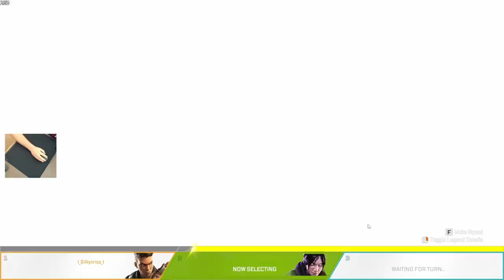How to Go from Beginner to Grand Master Aim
​jonei's channel: @jonei

0:00 Intro
0:30 My story
8:06 Setup and Sensitivity
14:00 Controller vs MnK
16:53 Flicking vs Tracking Importance
21:00 Overwatch as an Aim Trainer
22:40 Recommended Routines
27:00 Apex vs Warzone
31:52 Jonei's Aim Training
34:00 Plateaus
39:20 Injury Prevention
43:45 Training Click Timing
51:00 Confidence
53:38 Different Game Types
56:40 Communication in Games
1:01:55 Beginner and Beyond Tips
1:04:28 Good Voltaic Rank to Shoot For
1:06:55 Future Goals
1:10:45 Socials